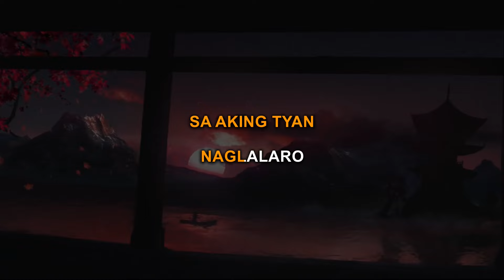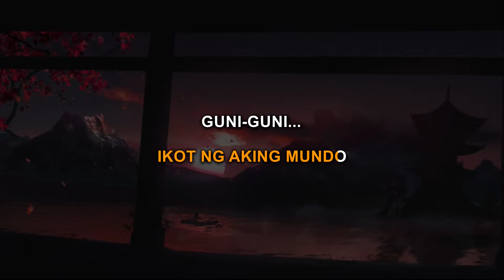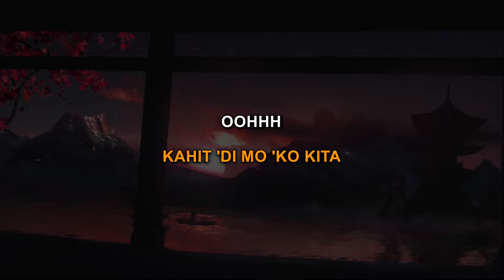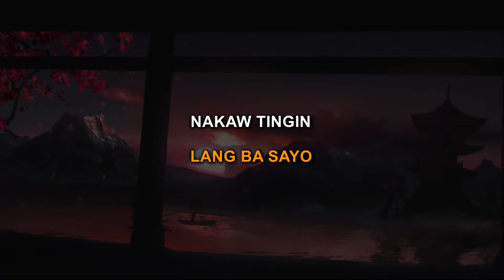Ligaw Tingin - Zildjian (Karaoke)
This is my Karaoke cover of Ligaw Tingin by Zildjian.